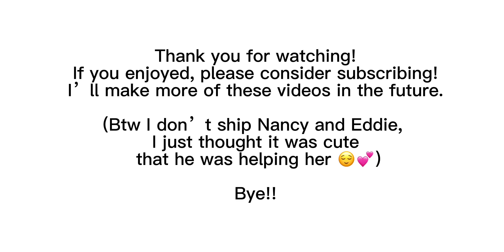Eddie Munson being a ✨gentleman✨ for about 3 minutes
Hello!🕰

I make loads of Stranger Things content like shorts, edits, music playlist, art and more!